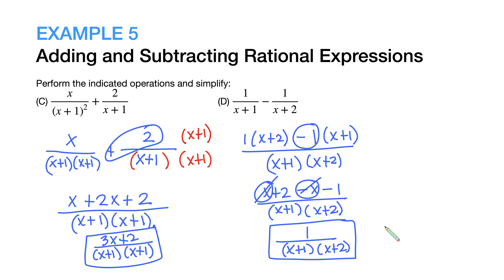Rational Expressions: Example 5 (Explained in Spanish)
Example 5: Adding and Subtracting Rational Expressions
In this example we use the lcd to add and subtract rational expressions.
En este ejemplo usamos el mcd para sumar y restar expresiones racionales.

00:00 - Introduction
00:21 - Example A
01:52 - Example B
04:32 - Example C
05:56 - Example D